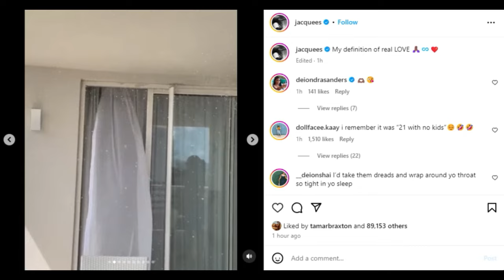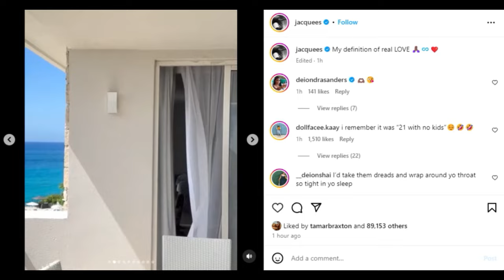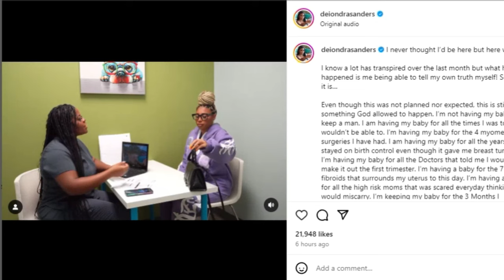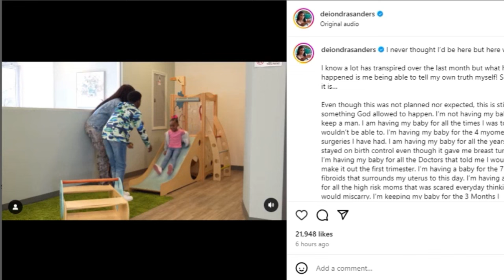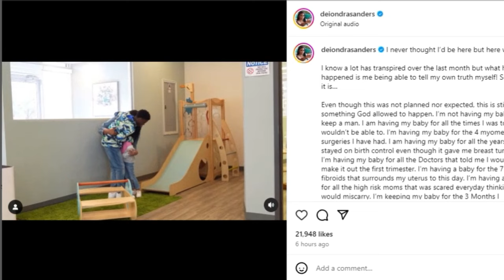DEIONDRA SANDERS KEEPING HER BABY WITH CHEATER JACQUEES | DEIONDRASANDERS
What's good Tea Squad! Ya'll ready for me to Spill The Tea on Deion Sanders daughter Deiondra Sanders revealing pregnancy with baby daddy Jacquees? You know the Color Me Pynk channel always delivers.

INSTAGRAM: @keishaervin @colormepynkchannel @colormepynkpublications @fashion_killa81